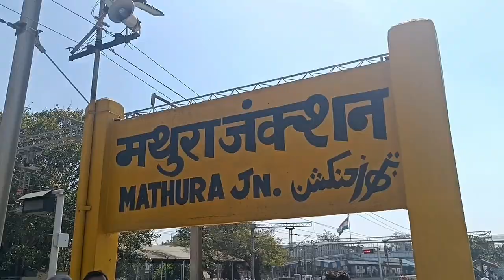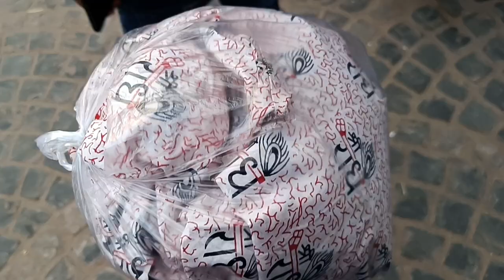Krishndarshan | EP - 2 Mathura Vlog